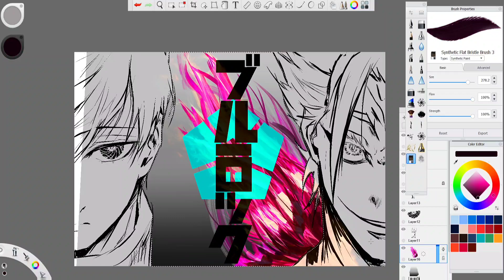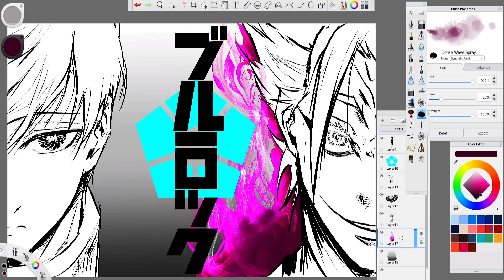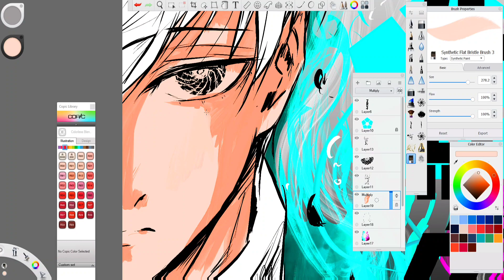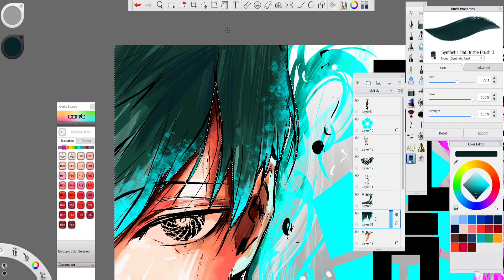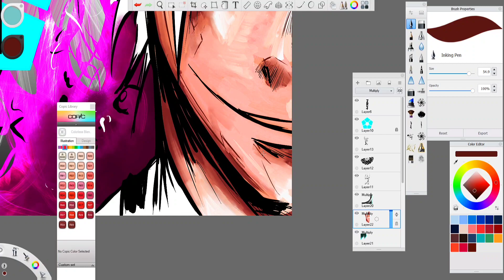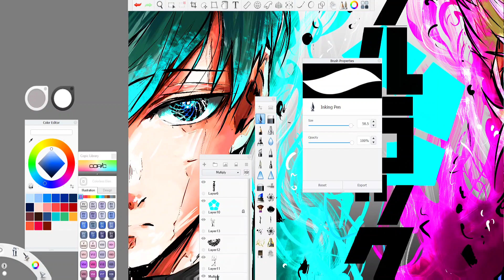Bluelock (Rin Itoshi X Shidou Ryussei ) working on sketchbook software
THANK YOU SO MUCH FOR WATCHIN MEET U NEXT TIME LEAVE YOUR COMMENT THAT U WANT TO SEE THIS TYPE OF VIDEOS MORE OR NOT

REAL TIME WORK : 6H 45M

BRUSH THAT I USED IN THIS VIDEO YOU CAN FIND HERE